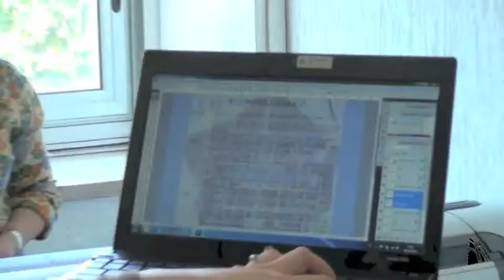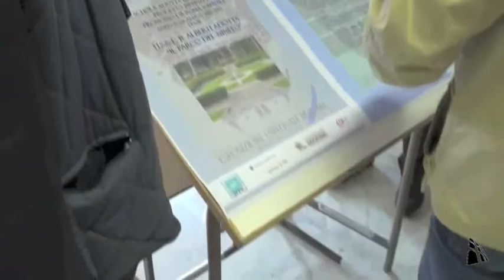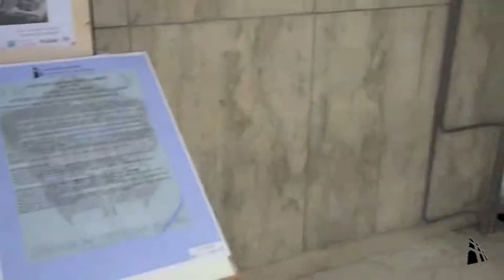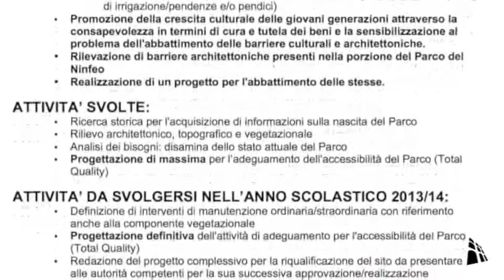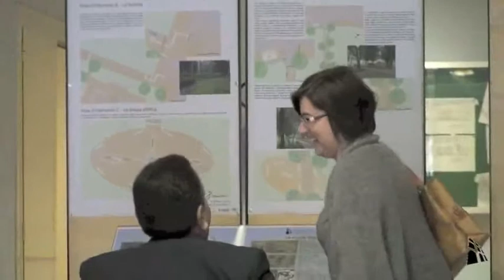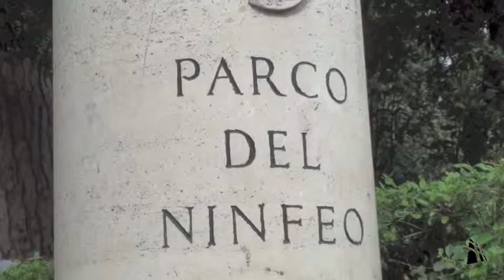Progetto "Adotta un monumento" Istituto Leon Battista Alberti Roma